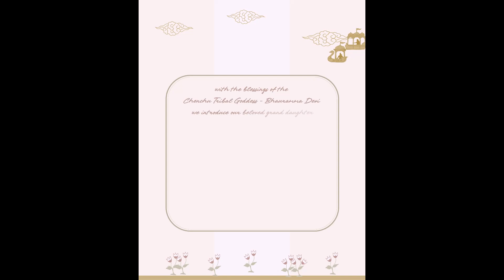MegaStar Chiranjeevi Announced her Granddaughter Name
@upasanakonidelaAnnounced her